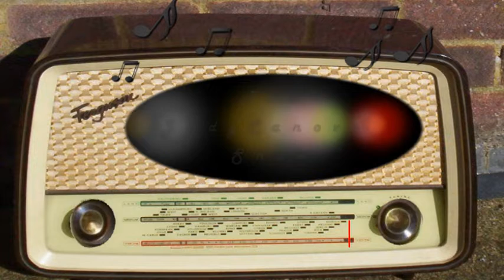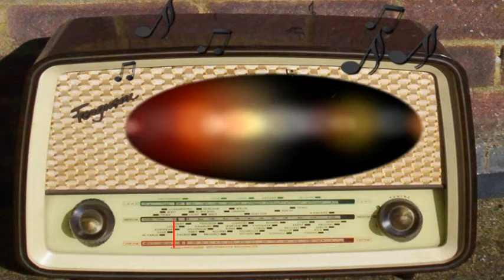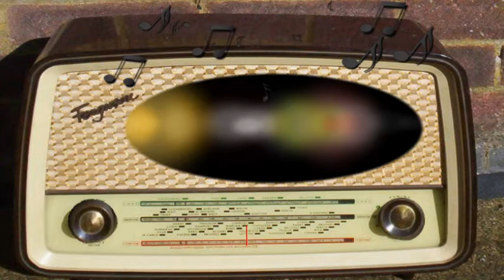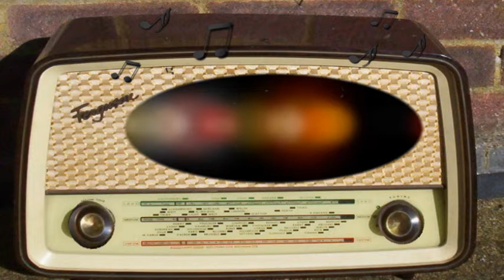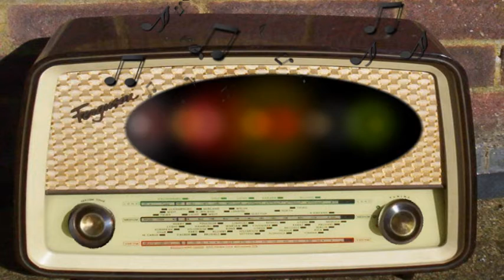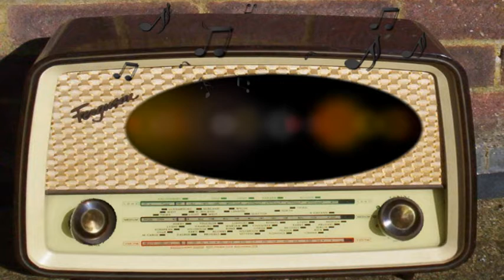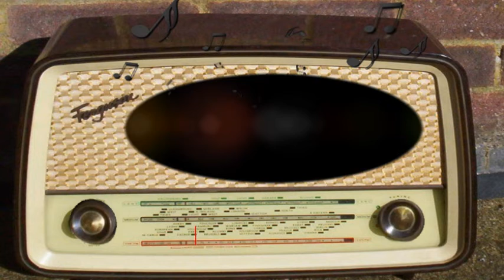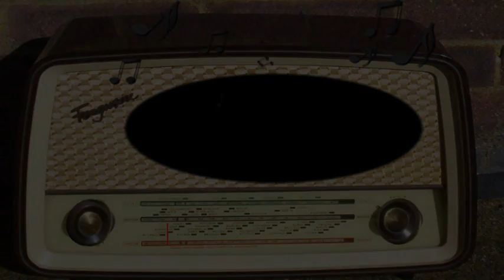The Judy Canova Show: Judys Screen Test (October 4th, 1947)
Judy's Screen Test.